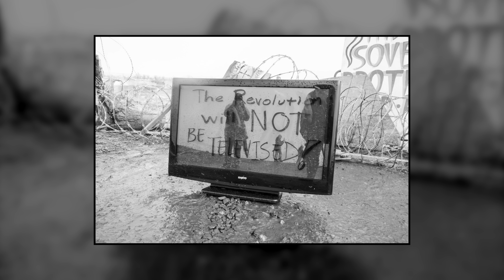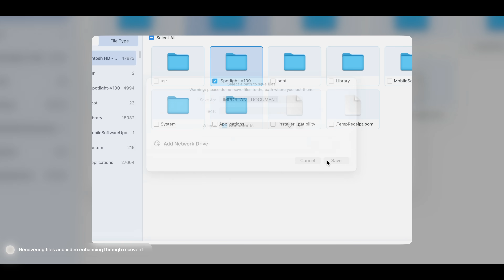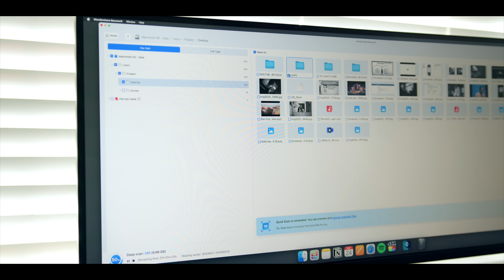This Photographer Will Change the Way You Shoot!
*Discovering the great work of photographer Larry Towell*

*SP* I Try the Best Data Recovery Tool to Recover All Your Lost Files

*Video Breakdown*
00:00 Intro
01:01 Chapter One
06:00 Sponsor
07:30 Chapter Two
09:15 Chapter Three
11:40 Outro

Under this guidance, the created content is geared towards the education, celebration and promotion of the artists and their work who have contributed immensely to the art of photography & filmmaking.

This Magnum Photographer Will Change What You See.
By Tatiana Hopper
November 2024